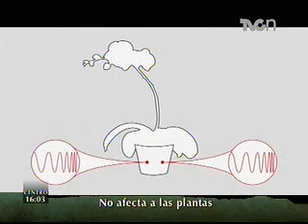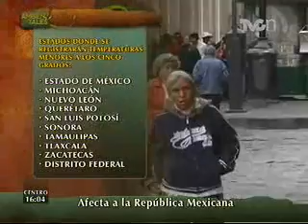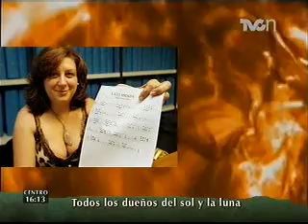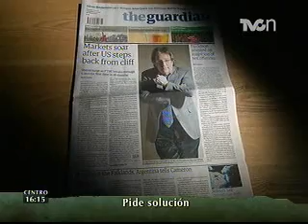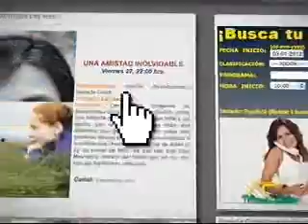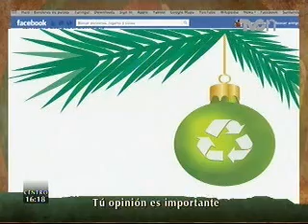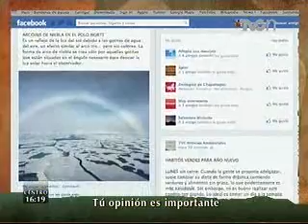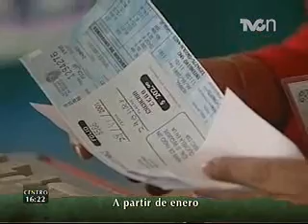TVCn Ambientales 03 enero 2013